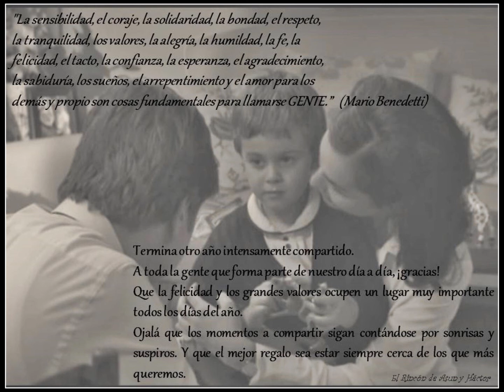Asun, Héctor y Jesús: Mi mejor regalo eres tú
Nuestra felicitación de Navidad, acompañada por los momentos más entrañables de esta maravillosa familia Perea Muñoz.